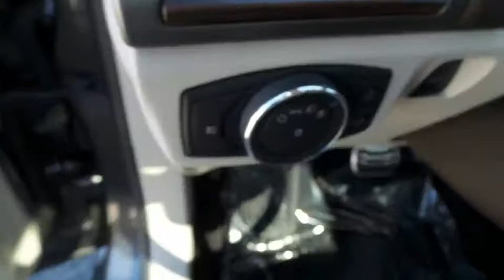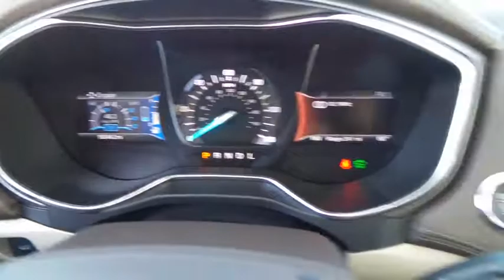2017 Ford Fusion Energi San Jose, Morgan Hill, Gilroy, Sunnyvale, Fremont, CA 391200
2017 Ford Fusion Energi

2017 Ford Fusion Energi Platinum Magnetic CARFAX One-Owner. Clean CARFAX. Certified. 2017 Ford Fusion Energi Platinum in Magnetic with Medium Solf Ceramic Leather, Ford Certified, Carfax One Owner, Navigation/GPS, Moonroof/Sunroof, Clean Carfax No Accidents, Platinum Model.brbrbrFord Certified Pre-Owned Details:brbr  * Roadside Assistancebr  * Includes Rental Car and Trip Interruption Reimbursementbr  * Limited Warranty: 12 Month/12,000 Mile (whichever comes first) after new car warranty expires or from certified purchase datebr  * Warranty Deductible: $100br  * Transferable Warrantybr  * 172 Point Inspectionbr  * Vehicle Historybr  * Powertrain Limited Warranty: 84 Month/100,000 Mile (whichever comes first) from original in-service datebrbrAwards:br  * 2017 KBB.com 10 Most Awarded Brands   * 2017 KBB.com Brand Image AwardsbrWe put our best price online and on the car so you don't waste time and energy trying to figure out what you'll actually pay. We sell high quality pre-owned vehicles at extremely low prices with out any games, gimmicks, or high-pressure tactics. We do business the way business should be done.